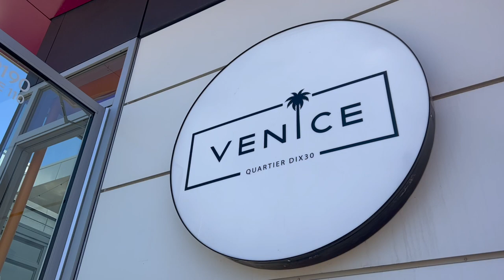reunited with my SHIBA INU puppy | 6 month pupdate | VLOG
Your girl is back in Montreal and am so excited and grateful to be reunited with my favorite pupper! This is our 6 months pupdate and sharing what's new with us as well as our first date together since i came back. Aoki saw many friends at work, he got his first harness and we went for a long walk at a National Park!

Harness and leash from PEACHY DOGS

Training Pouch